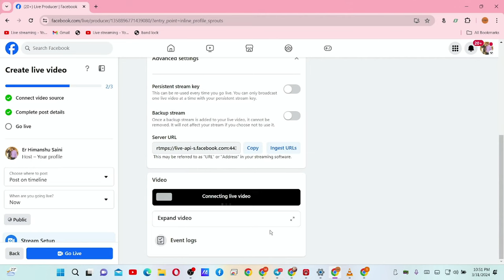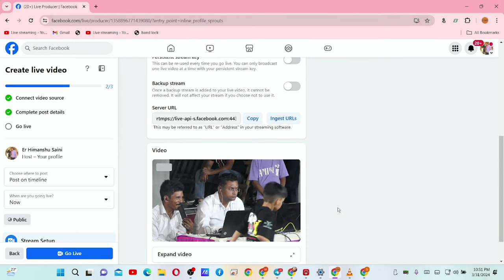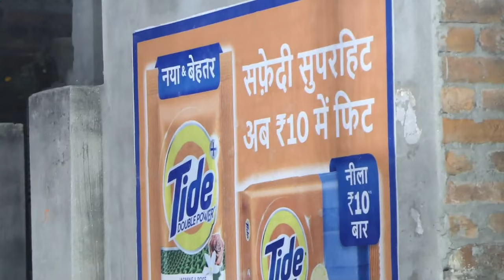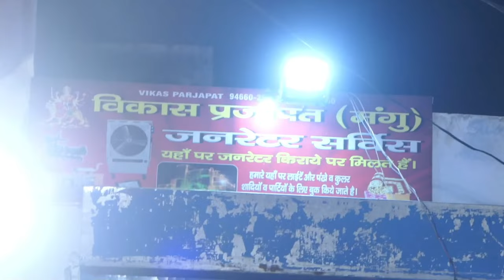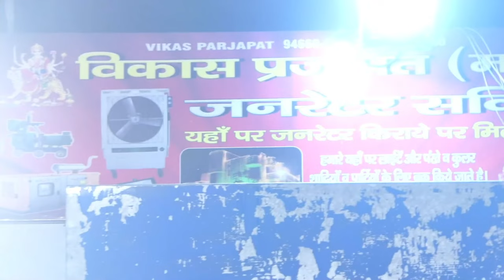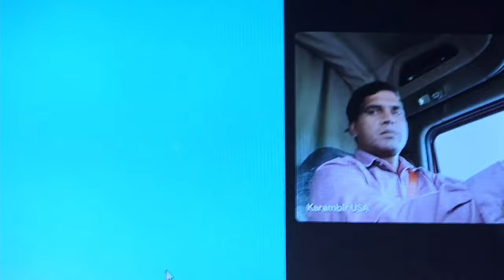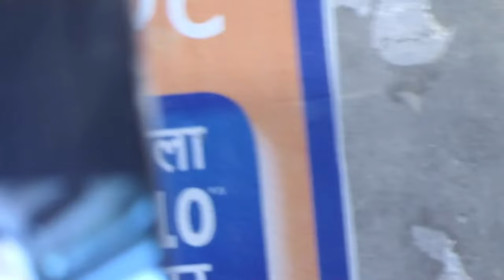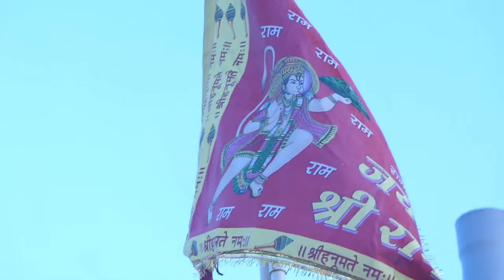Karambir USA Mata Ka Jagran Video By-Gourav Photography Babain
INTERNATIAONAL VIDEO INDRI MOB-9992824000 , 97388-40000